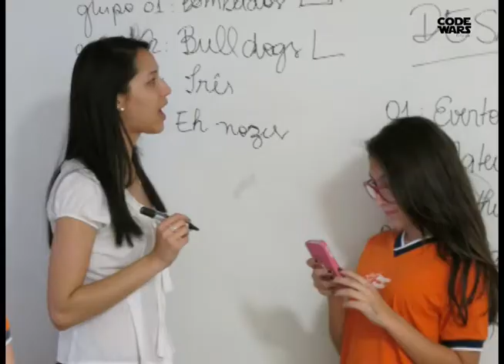DB1 ao Cubo - Projeto Piloto Codewars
Encerramento do projeto piloto com voluntários da DB1 na Escola Magnus Domini em Maringá

Desafio online com um conjunto de missões que guiam você por ferramentas digitais para aprender programação, matemática e
inglês.

Como funciona?
Para participar das missões acesse o site Desafio do Código.